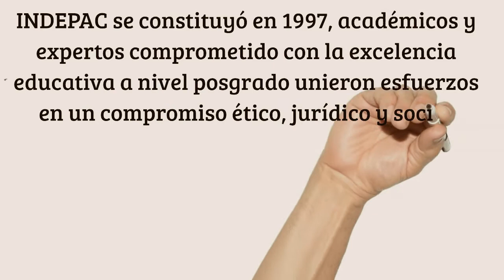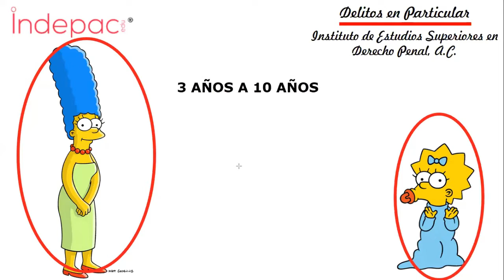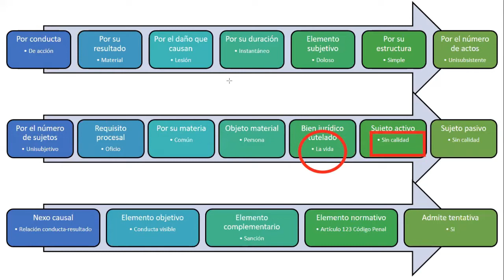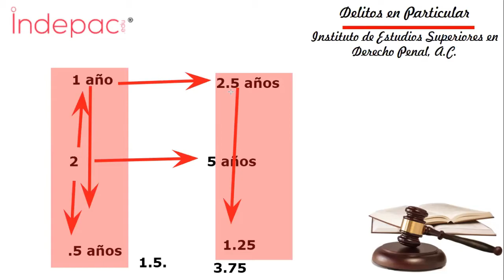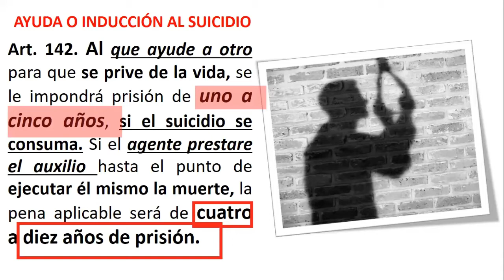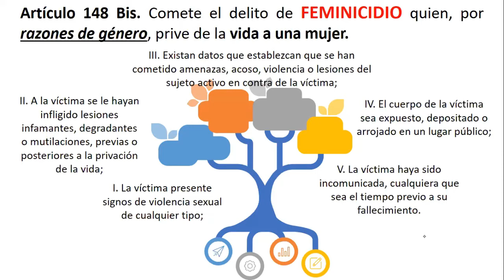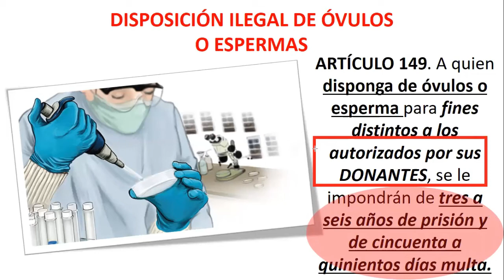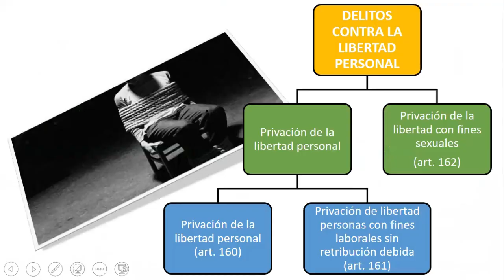4. Delitos en Particular